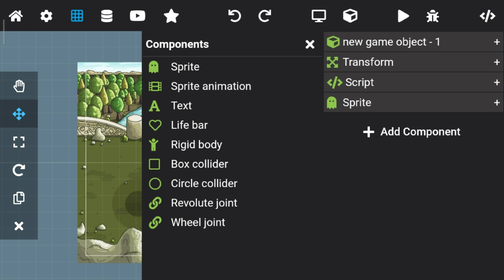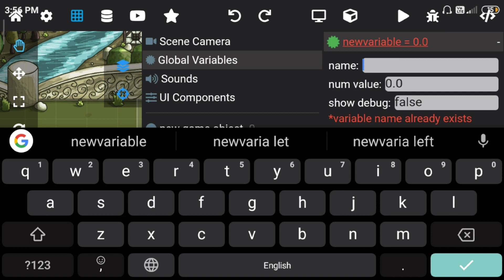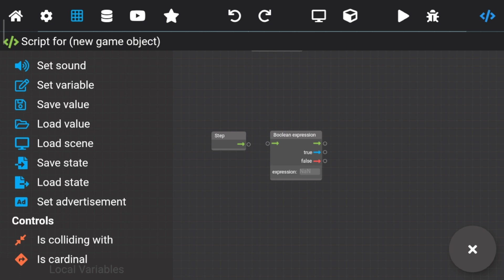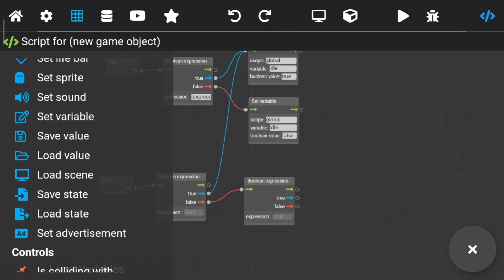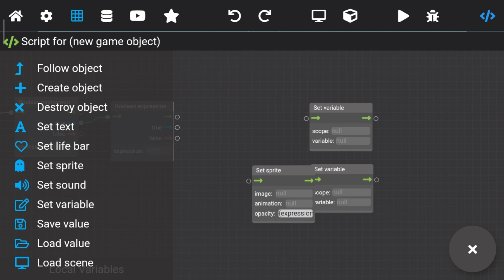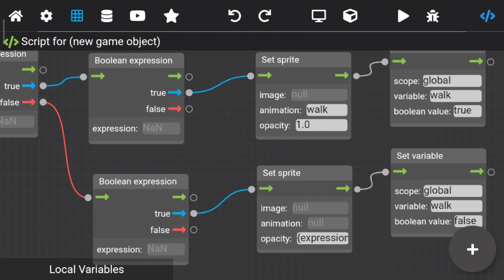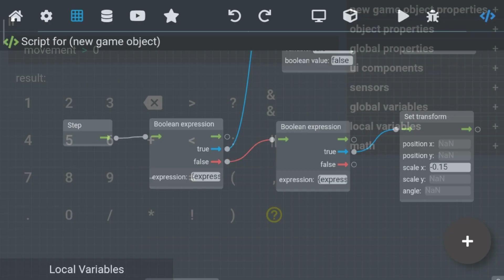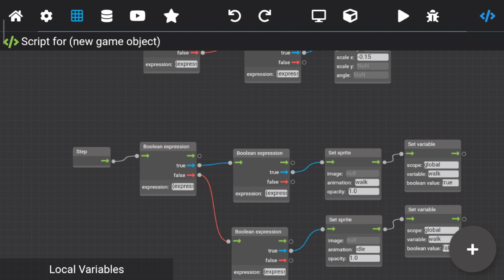How to make Idle + walk animation in game Max2d tutorial ♥️